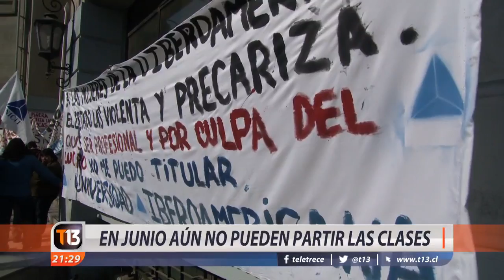Universidad Iberoamericana: en junio aún no pueden partir las clases